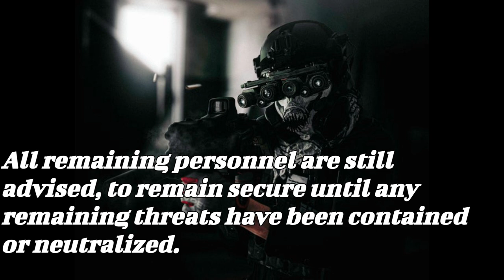MTF Nu-7 "Hammer Down" entry announcement | SCP: Anomaly Breach 2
Audio sent to me by: Miha_540